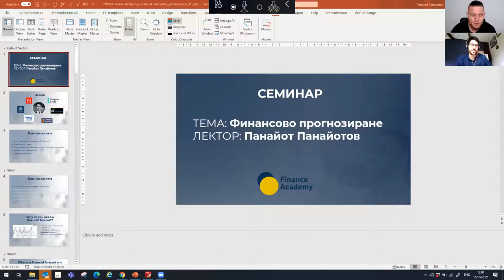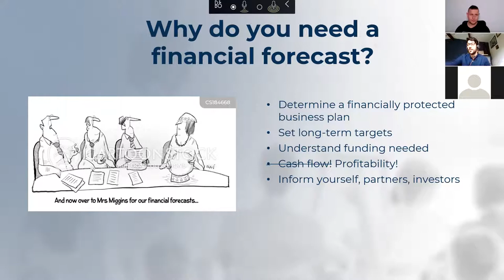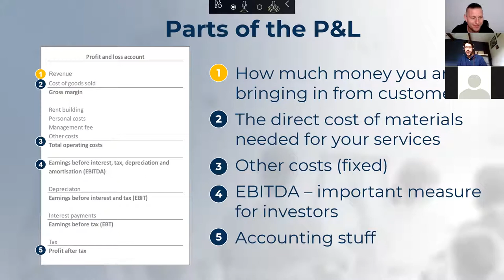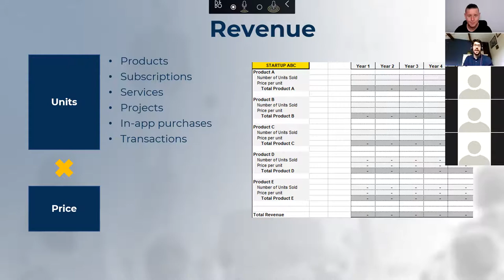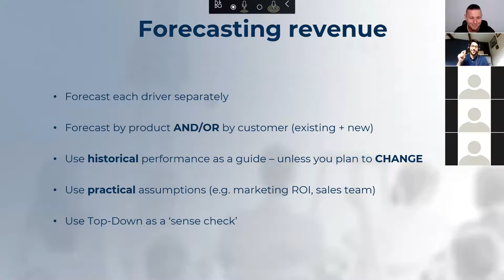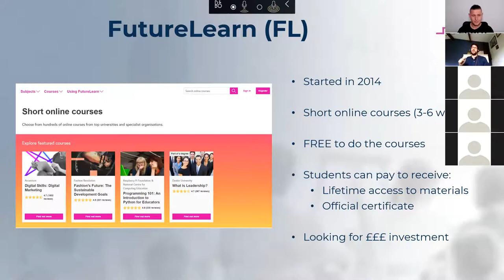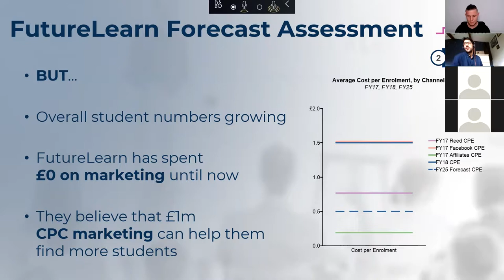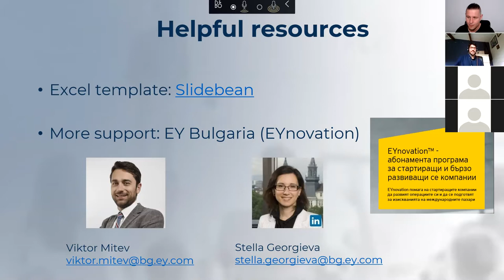Panayot Panayotov at Finance Academy - Guest Lecturer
Panayot Panayotov, Senior Strategy Consultant - EY - London with a lecture at Finance Academy.